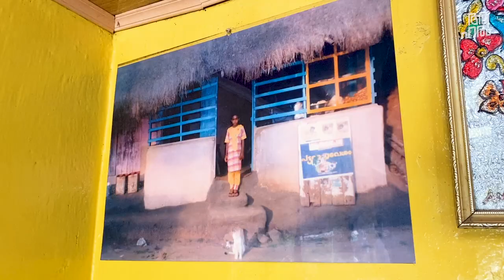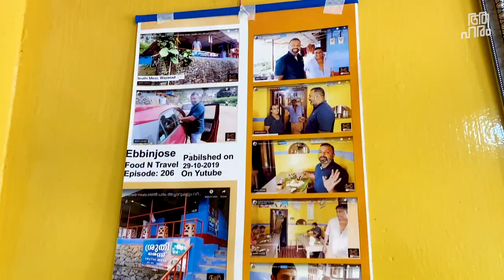200 variety achar, Wayanad Vlog in Malayalam episode 1, Oct 2020.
As we all know Wayanad is a beautiful hill station full of greeneries. Same as nature, Wayanad has good places to eat also. So in this vlog, I just focus on the food than natural attractions. The biggest reason is the places are mostly in the COVID containment.
Where we stayed
Whispering Woods
 NEAR TILES FACTORY, ODAMBUM MANIYANCODE, KALPETTA, Kalpetta, Kerala 673121
Places we ate:
Aryabavan
A good vegetarian restaurant serves homely food. They are famous for their year all Sadya. I gave a 4/5 rating to this restaurant
Sruthi Restaurant, kaniambetta
A small place serves meals and sides. This place is famous for their pickles. They sell 200+ types of pickles. I gave rating 3/5 for their food and 4/5 for their hosting.
Kuttettan's Unniappam, Thirunelly Road Jn., Thetroad, Kerala 670646
A small tea shop in the middle of the forest. People who traveled from Karnataka or those who go to the Thirunnelli temple stops here for a small break. They are famous for their uniiyappam. But I have strongly recommended to have their idli and special coconut chutney and sambar. my rating is 4.5/5.
Wilton Hotel & Restauran, NH766, Sultan Bathery, Kerala 673592
Wilton is one of the famous hotel in wayanad. The restaurant serves super yummy food. Their biriyani, poratta, chicken everything is delicious. my rating is 4/5.
Botti Kada Pappalassry
Casava and spicy beef intestine is the speciality here. They serve good food with minimum arrangements. People travel from long distance to have the food. my rating is 4/5.
WMO Qatar Bakery & Restaurant, NH766, Muttil North, Kerala 673122
This restaurant has one of the best out door dining available on the highway serves one of the best beef mandi I had. It is soft like a cotton I am amazed with the food . my rating is 3.5/5.
Song: Loop-Caught - Andrew Langdon
Song: For The Love Of - Stayloose
Song: La Danse Fetish de Femme - The Mini Vandals featuring Mamadou Koita and Lasso
Kitchen Essential We used
Prestige stove;
Gears
About aaHarem